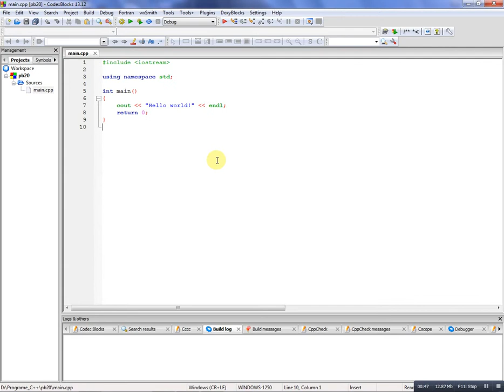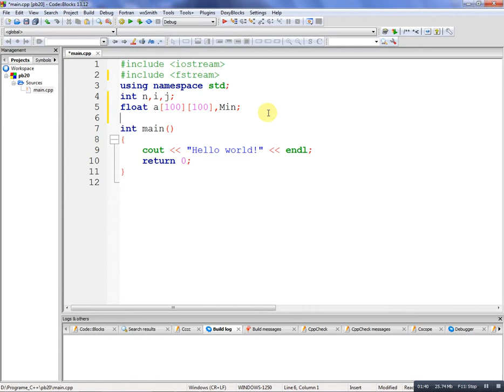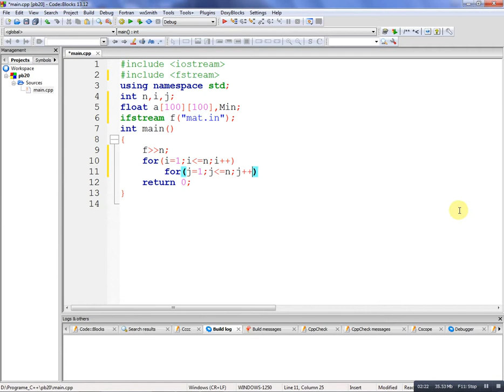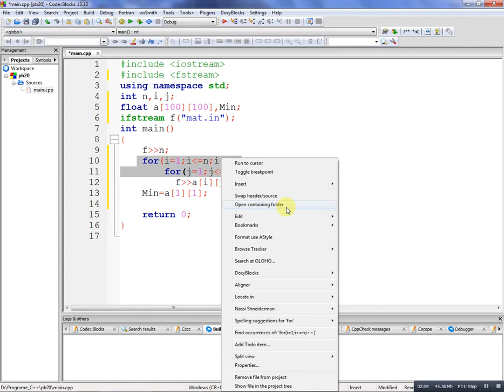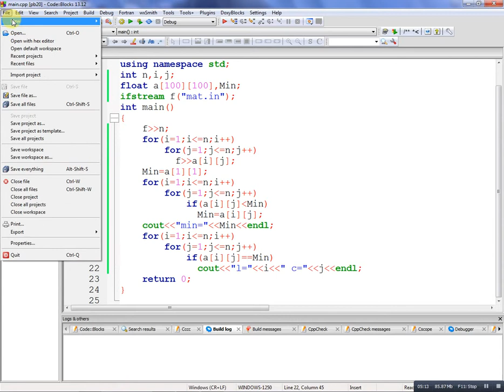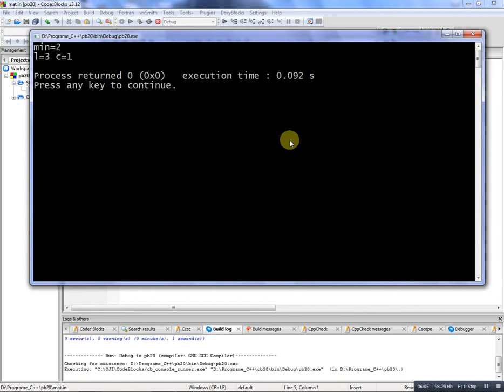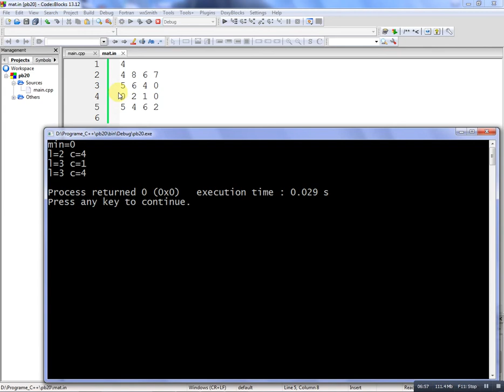Limbajul C++ - problema rezolvata 20 - matrice, element minim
Fişierul mat.in conţine pe prima linie un număr natural n, iar pe fiecare din următoarele n linii n numere reale reprezentând o matrice pătratică A cu (n,n) elemente. Să se afişeze cel mai mic element din matrice şi poziţiile pe care apare în matrice.